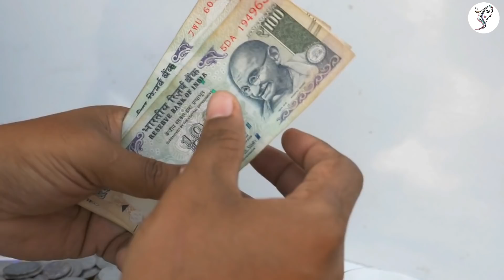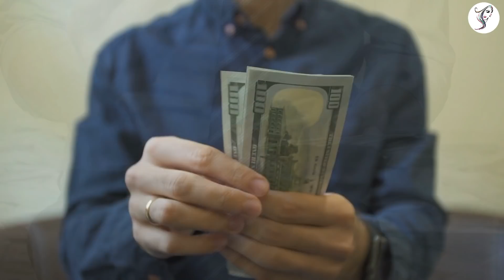सुबह उठते ही जपे 4 अक्षर का ये चमत्कारी मंत्र फ़क़ीर को भी बना देता है अमीर tips for money Krishna